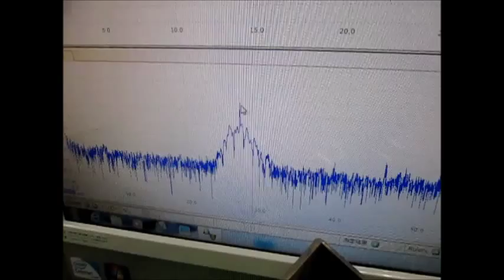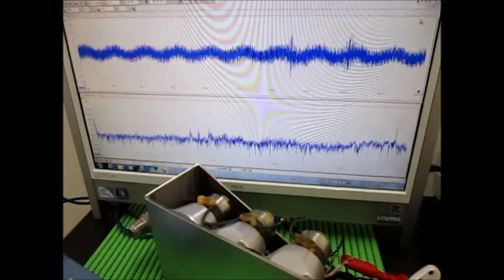表面弾性波の観察 Observation of the surface acoustic wave